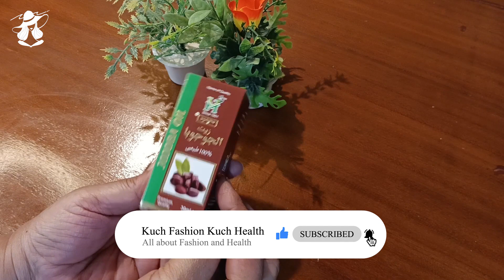Jojoba Oil Usage & Benefits for Skin, Hair | روغن عناب کے استعمال اور فائدے جلد اور بالوں پر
Assalam o Alaikum. I hope you guys are healthy and happy!
Today we will discuss Jojoba Oil Usage and its Benefits for the Skin, and Hair and its results will amaze you 100%.

آج کی وڈیو میں ہم روغن عناب کے استعمال اور فائدے کے بارے میں با ت کریں گئے۔

It would be best if you tried it because its results are excellent!

If you like this video don't forget to subscribe and not just subscribe click the bell icon so you don't miss any new videos, and also give us a like and share!